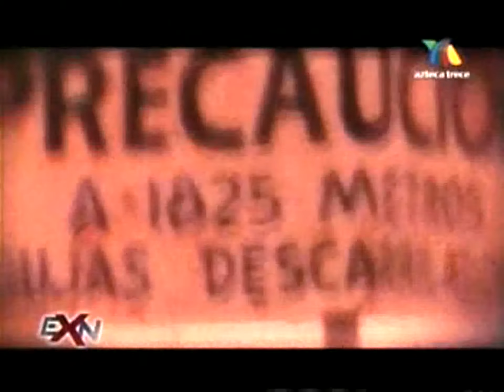EXTRANORMAL 20DOCE / AVISTAMIENTOS OVNI EN DESASTRES NATURALES / FERNANDO J. TELLEZ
EN ESTE PROGRAMA DE EXTRANORMAL 20DOCE SE ABORDAN LOS TEMAS DE: AVISTAMIENTOS OVNI EN DESASTRES NATURALES, INVESTIGACION EN LA COLONIA FERROCARRIL.